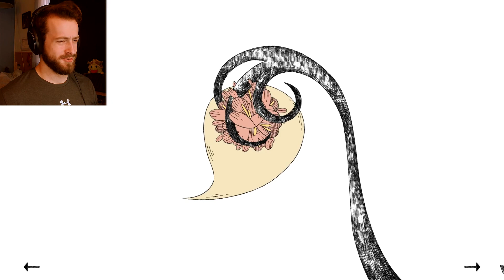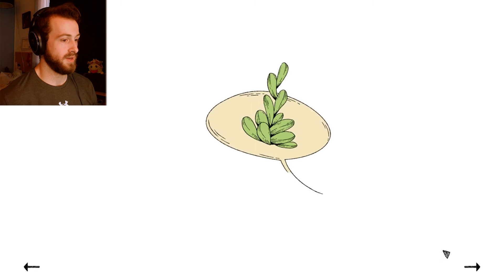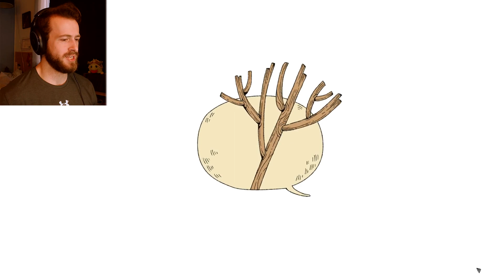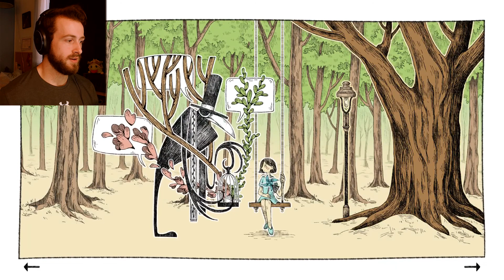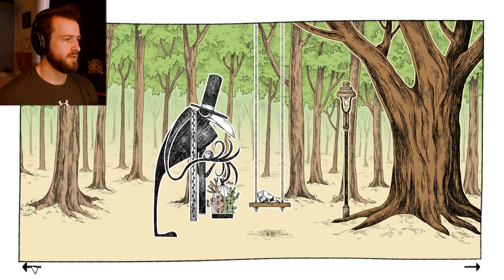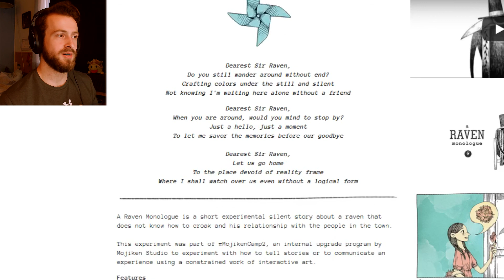Do You Still Wander..? | A Raven Monologue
Today we follow our friend the Raven through his town while we meets the other townfolk.